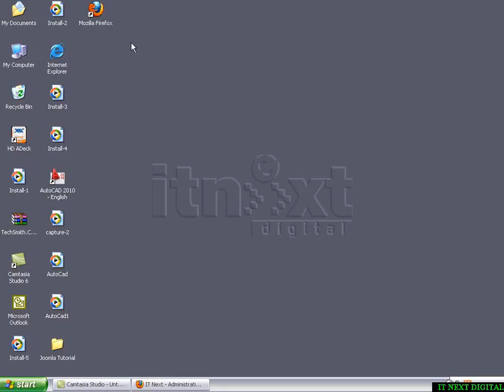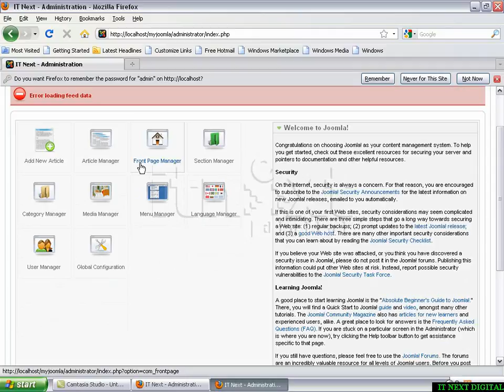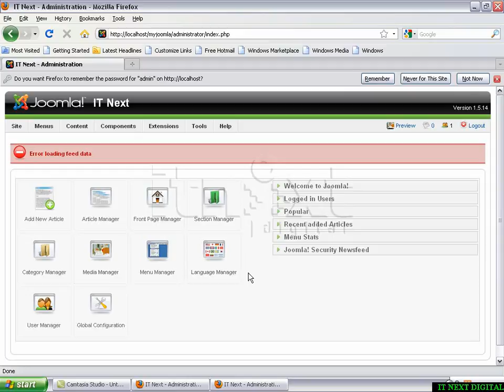3 2 Introducing back end